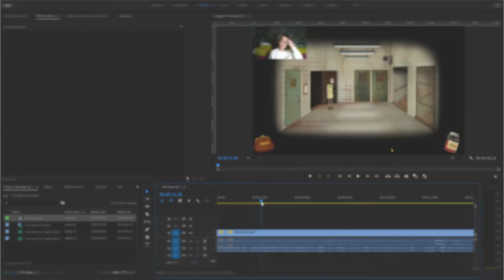My Editing Skill Showcase - Open to commissions!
A short and to the point 1 minute video showcasing what I am capable of when it comes to editing.